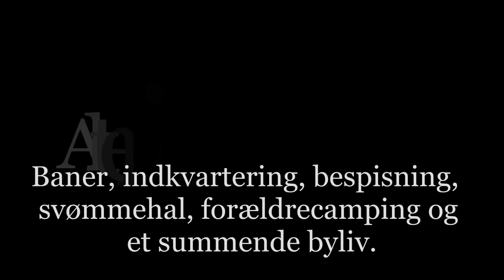BIF Cup 2013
Kom til BIF-CUP 2013 i Brande (Danmark). Læs mere om stævnet på